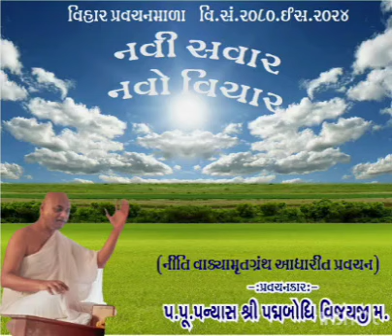नवी सवार, नवो विचार - "नीति वाक्यामृत ग्रंथ - 21-03-2024 - पूज्य पन्यास पद्मबोधि वि.म.